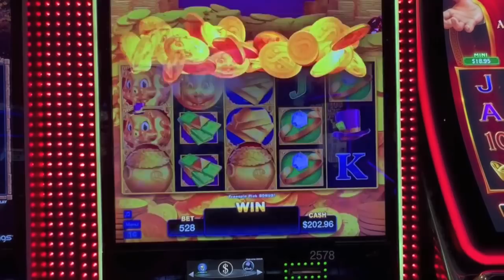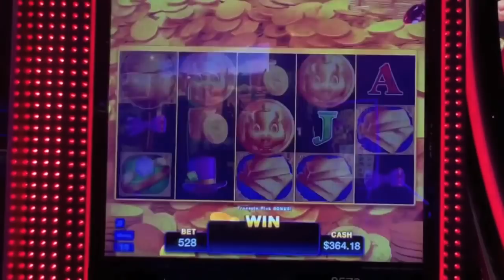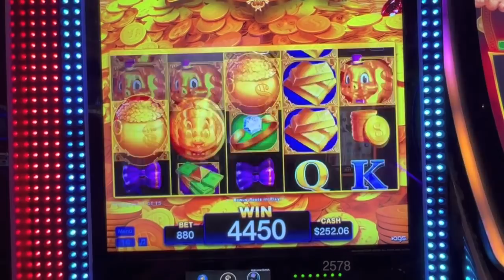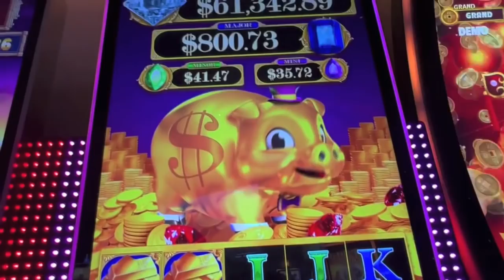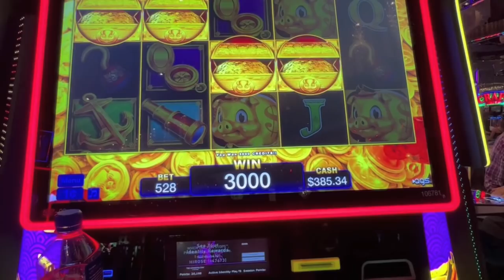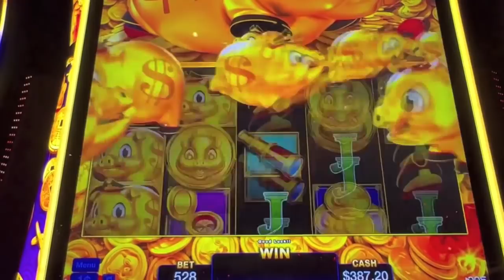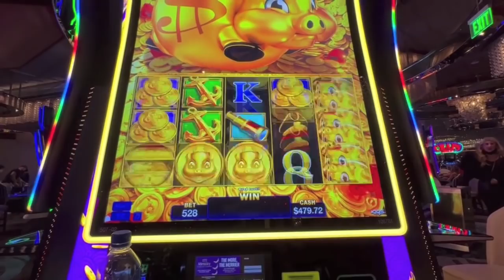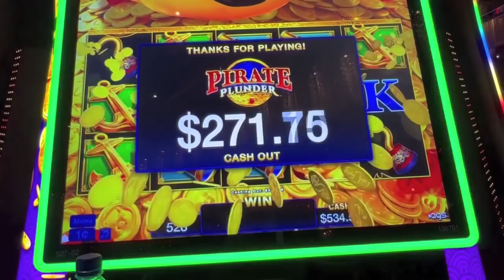Major Win! Bonus After Bonus on Rakin Bacon